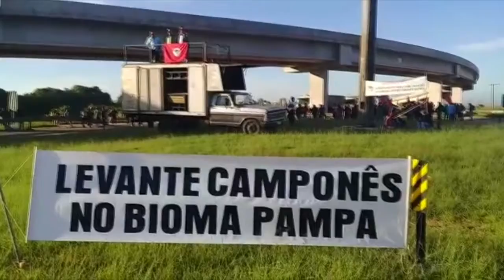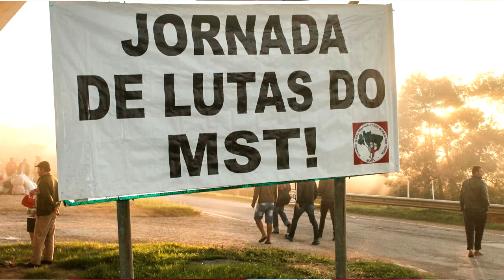VIA CAMPESINA LUTA CONTRA SECA NO ESTADO E MANTÉM MOBILIZAÇÕES